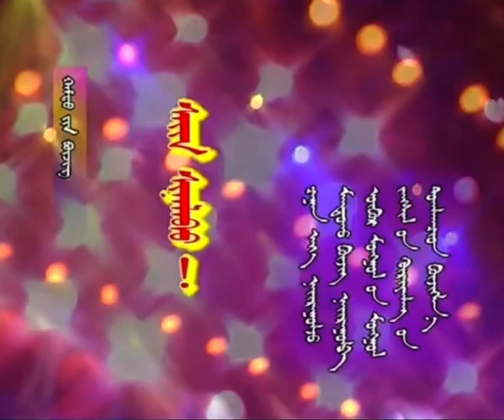2004 ᠣᠨ ᠊ᠤ ᠥᠪᠥᠷ ᠮᠣᠩᠭᠣᠯ ᠊ᠤᠨ ᠴᠠᠭᠠᠨ ᠰᠠᠷ᠎ᠠ ᠵᠢᠨ ᠦᠲᠡᠰᠢᠯᠭᠡ ᠵᠢᠨ ᠡᠬᠢᠯᠡᠯᠲᠡ᠂ 19 ᠵᠢᠯ ᠊ᠦᠨ ᠡᠮᠦᠨ᠎ᠡ᠃